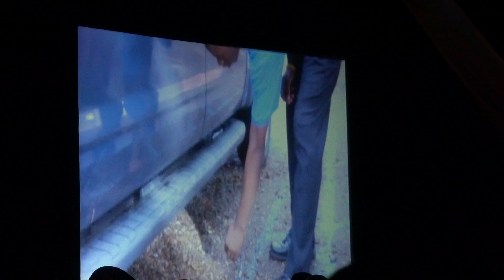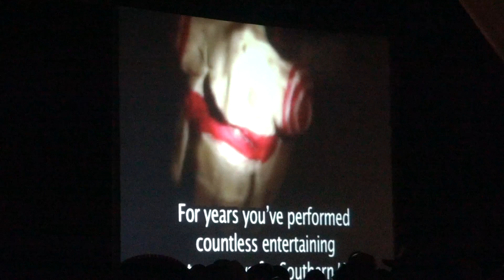Rho Chapter of Phi Beta Sigma Homecoming 2012 Greek Show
Southern University Homecoming 2012 Greek Show. Sorority's First Place Deltas, Second Place AKA's. Fraternity's First Place Alpha's, Second Place Kappa's